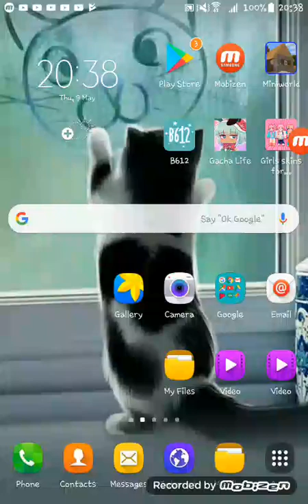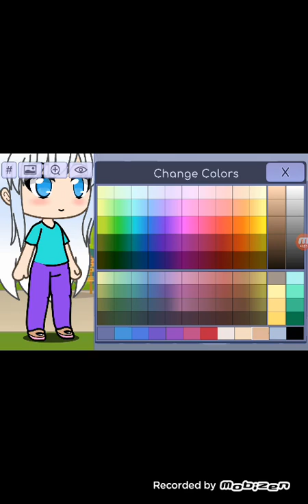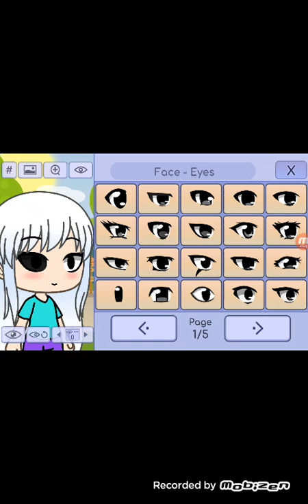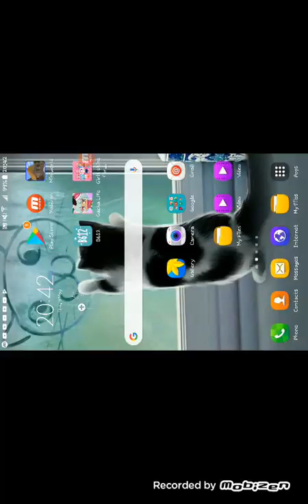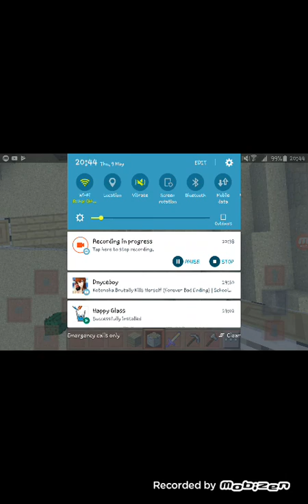I play a mini world it was soon fun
Esther chhangte